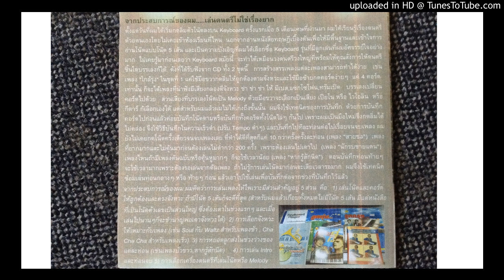จนจริงไม่จนรัก - เพลินเพลงฟังสบาย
Music by Yot and My Keyboard V.2 Song 9 บันทึกเสียงไว้ราวเดือน 7 พ.ศ. 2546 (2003) หรือราว 15 ปีมาแล้ว